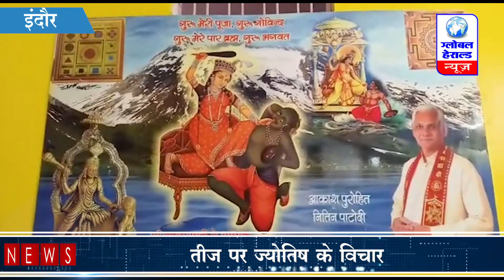हरतालिका तीज की तिथि पर बना संशय, ज्योतिष के विचार || Doubt made on the date of Hartalika Teej..